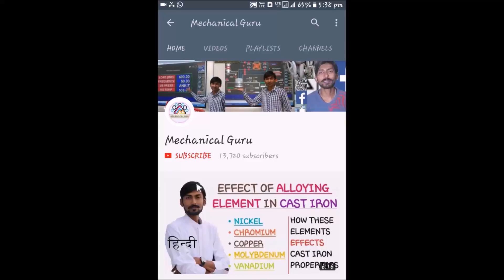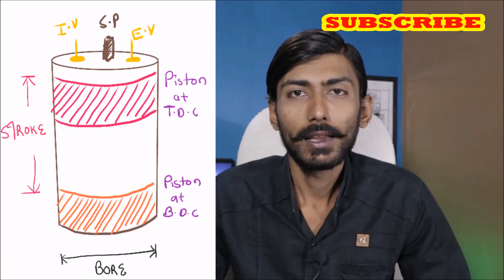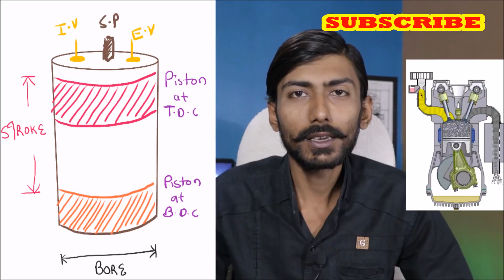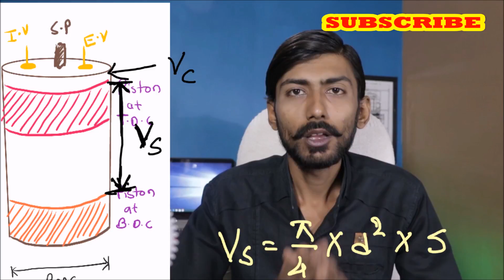[HINDI] INDICATED POWER , BRAKE POWER , TORQUE , STROKE , ENGINE CAPACITY , COMPRESSION RATIO & MORE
BASIC ENGINE TERMINOLOGY
TOP DEAD CENTRE
BOTTOM DEAD CENTRE
BORE
STROKE
CLEARENCE VOLUME
SWEPT VOLUME OR PISTON DISPLACEMENT
ENGINE CAPACITY
WHAT IS CC IN ENGINE
WHAT IS LITRE IN ENGINE
COMPRESSION RATIO
MEAN EFFECTIVE PRESSURE
INDICATED POWER
BRAKE POWER
ENGINE TORQUE
RELATION BETWEEN ENGINE TORQUE & ACCELERATION
All in hindi with examples